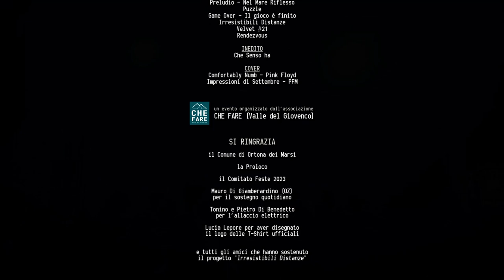Irresistibili Distanze LIVE | 2 Settembre 2023 | Ortona dei Marsi (AQ)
IrresistibiliDistanze: Alcuni frammenti della prima LIVE ad Ortona dei Marsi del 2 settembre 2023 (un concerto per la Valle del Giovenco)

00:00 - Pre-Show
01:28 - Preludio - Nel Mare Riflesso
02:07 - Puzzle
05:05 - Game Over - Il gioco è finito
08:08 - COVER: Comfortably Numb - Pink Floyd
10:06 - Irresistibili Distanze
12:07 - INEDITO: Che senso ha
13:40 - COVER: Impressioni di Settembre – PFM
15:28 - Velvet #21
18:41 - Rendezvous

BAND
Andrea Perrotta - voce e chitarra
Alessandra Paletta - voce
Gianluca Malafronte - chitarra
Alessandro Balsamo - batteria
Mauro Cavioli - basso
Marco Tedeschi - tastiere

SERVICE
GMS Eventi

REGIA VIDEO
Giordana Riommi

FOTOGRAFIE
Saverio Taglieri
Salvatore Campisi

un evento organizzato dall’associazione
CHE FARE (Valle del Giovenco)

Si ringrazia:
- il Comune di Ortona dei Marsi
- la Proloco
- il Comitato Feste 2023
- Mauro Di Giamberardino (OZ) per il sostegno quotidiano
- Tonino e Pietro Di Benedetto per l’allaccio elettrico
- Lucia Lepore per aver disegnato il logo delle T-Shirt ufficiali
- tutti gli amici che hanno sostenuto il progetto "Irresistibili Distanze"